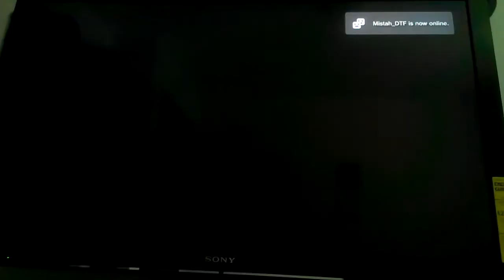Gmo15Bro vs LORDTRIAC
Sorry I couldnt upload the first match instead. It was corrupted data :/. Kept messing up those ares fist combos, Good match though!